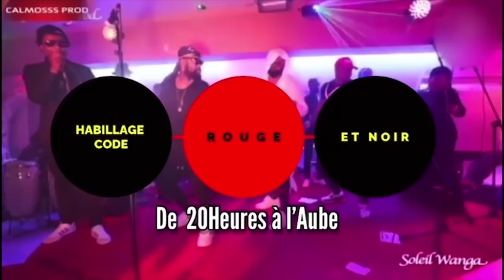FERRE GOLA Se Moque De FALLY IPUPA Je Ne Suis Pas Ton Adversaire Suivez L'avant Gout D'ARMONIE